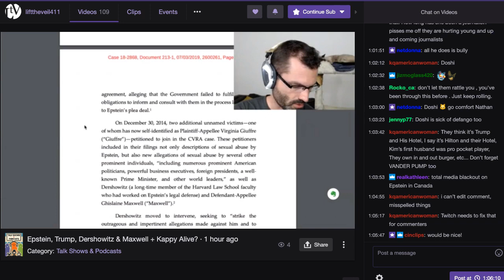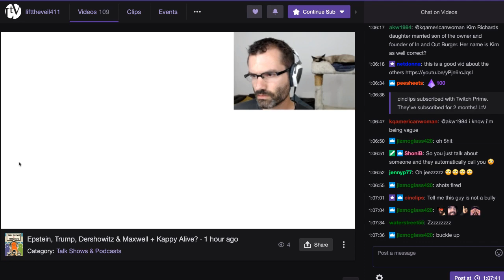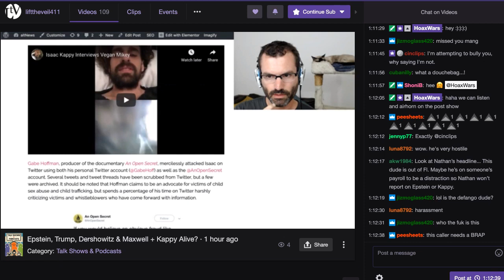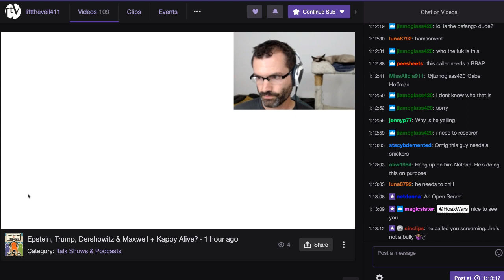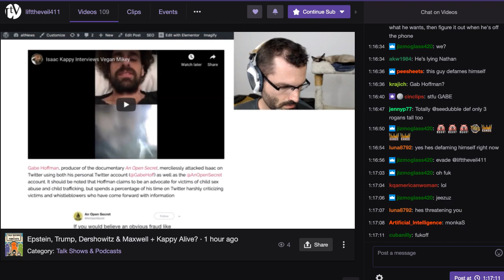July 7 2019 - Lift the Veil Gets A Hostile Phone Call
Notorious GayOps practitioner makes menacing phone call live on air, trying to censor publication of stories about Isaac Kappy.